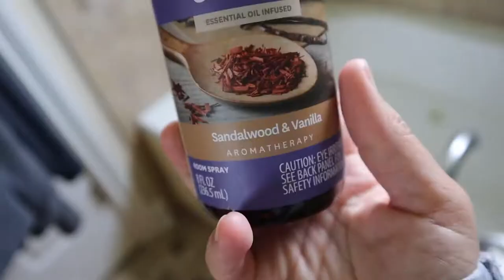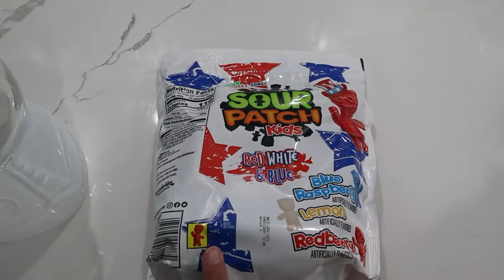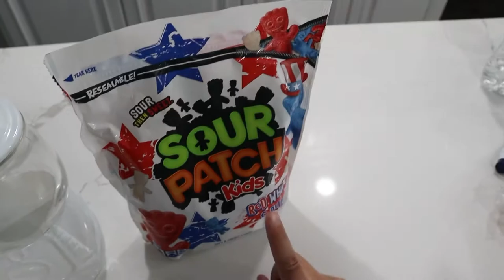Vlog! | Tick Attack, End of Year Gifts, Decorating for the 4th!